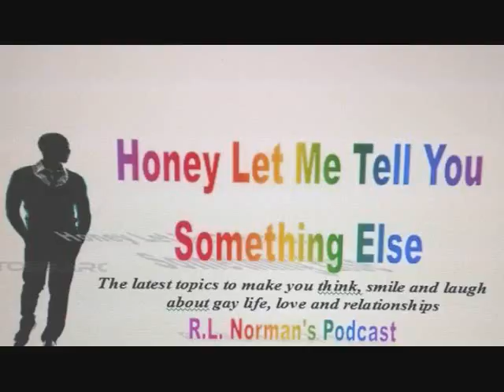R.L. Normans's Podcast